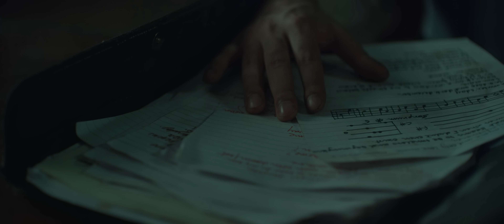Humnawaa - (Film Version) 99 Songs | @A. R. Rahman | Ehan Bhat | Armaan, Shashaa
Sing along with the season's most romantic song Humnawaa by Armaan Maalik, Shashaa Tirupati.

Song name - Humnawaa
Movie - 99 Songs
Starring - Ehan Bhat, Edilsy Vargas
Singers - Armaan Maalik, Shashaa Tirupati
Lyrics - Dilshaad Shabbir Shaikh, Shashaa Tirupati, Abhay Jodhpurkar
Music Supervisor - Dilshaad Shabbir Shaikh
Musicians
Live Flute - Naveen Kumar
Sound Engineers - Panchathan Record inn , Chennai
Suresh Permal, Karthik Sekaran, T R Krishna Chetan, Hiral Viradia, Riyasdeen Riyan
Mastered By Suresh Perma